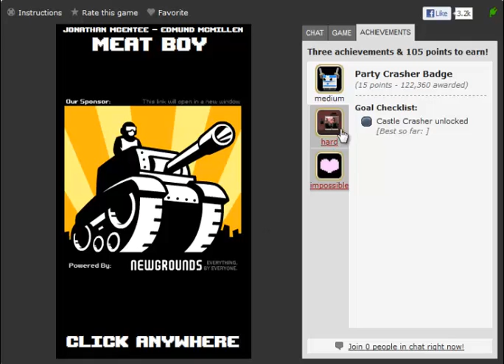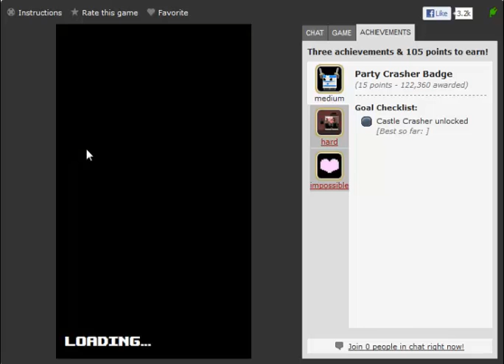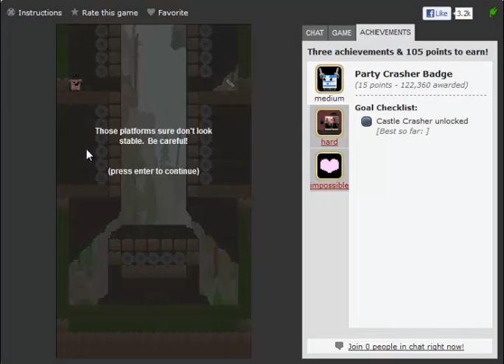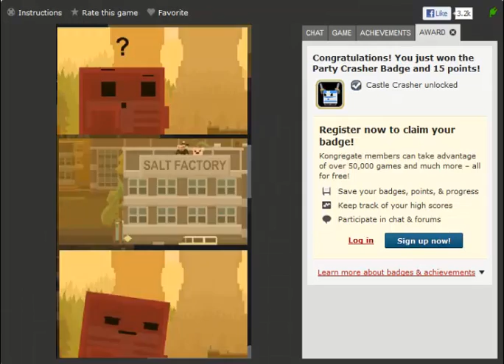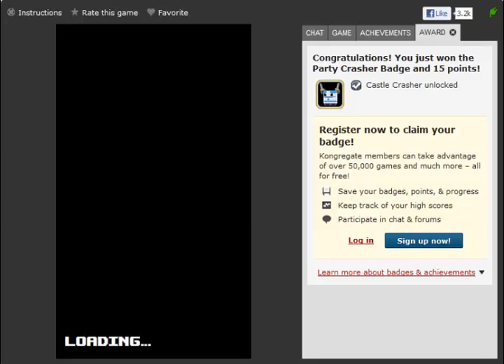Let's Play Flash-Games #001 (Meat Boy) part 1 (English)